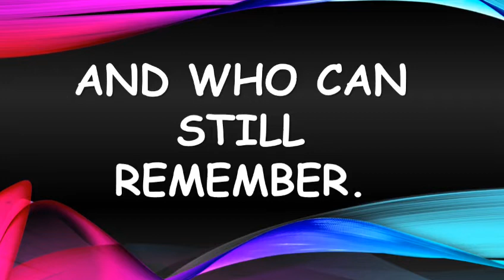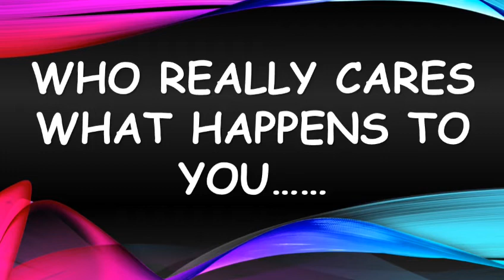Angelica Bensam - Grade 6- Teacher's day celebration- St. George Galaxy Eco School